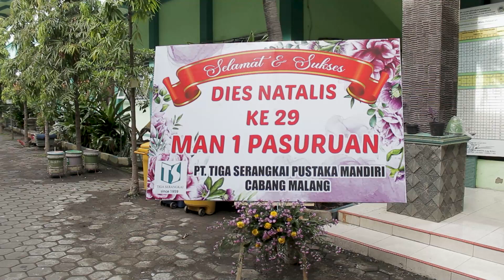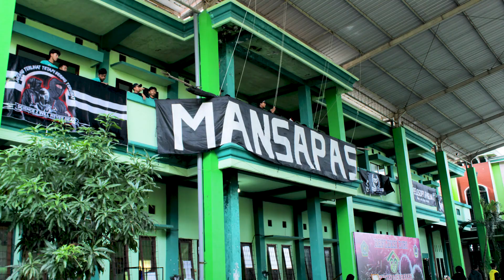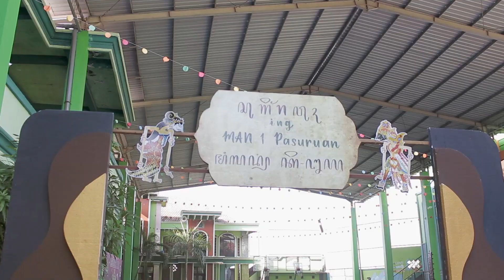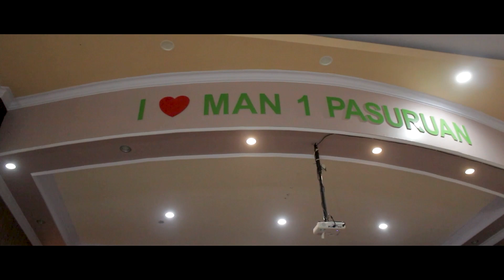MILAD MAN 1 PASURUAN KE 29